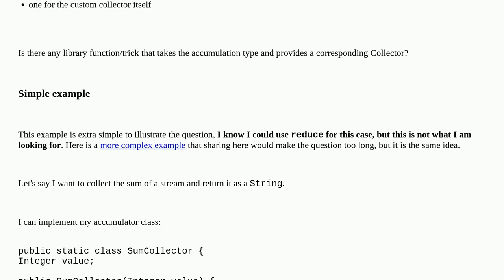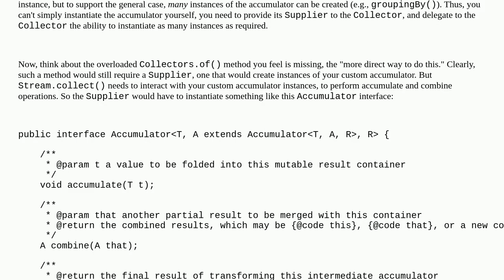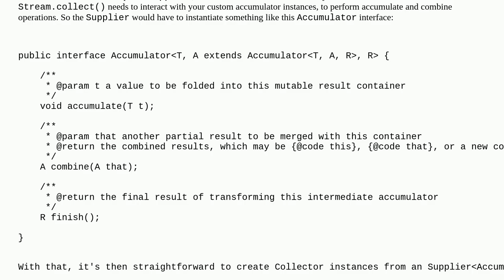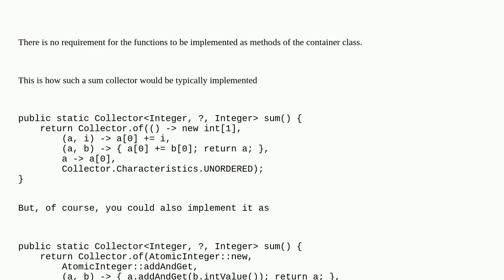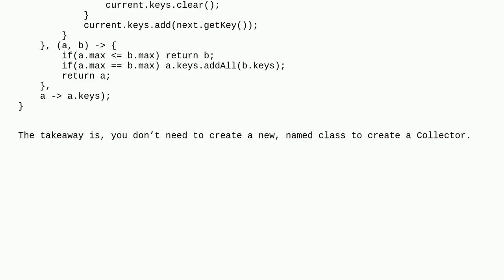Java implement accumulator class that provides a Collector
A special thanks goes out to the community

  java-stream accumulate collectors java